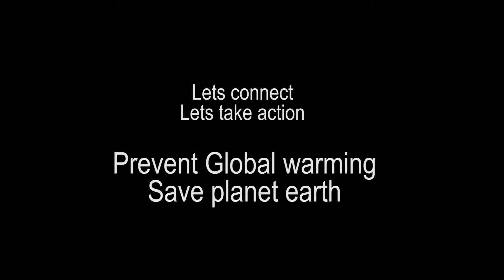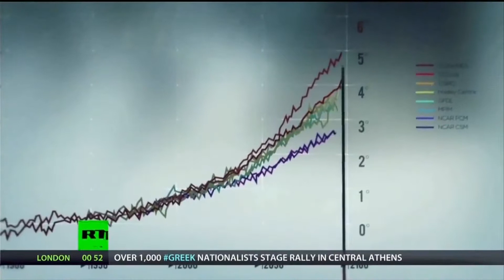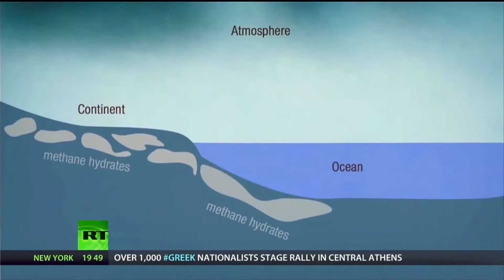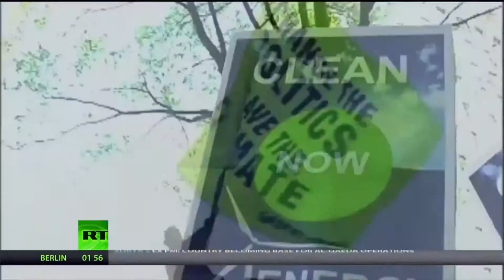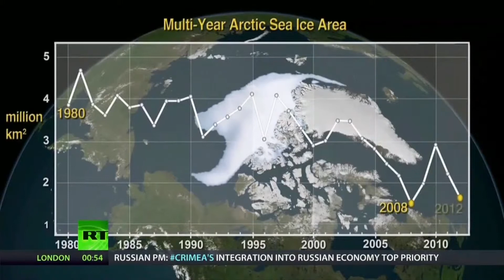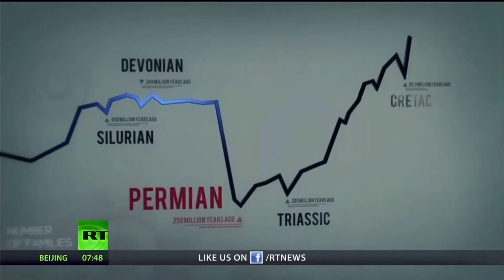We must do - there is no trying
Note: The video work and event organizing is from our company.
Please Dont Strike down